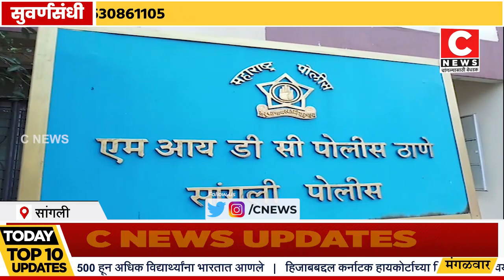सांगलीत चाणक्य चौक येथील बारमध्ये ग्राहकावर कोयत्याचे वार सी न्यूज